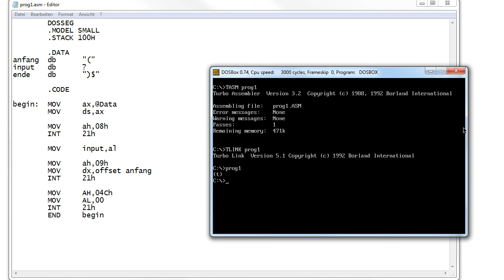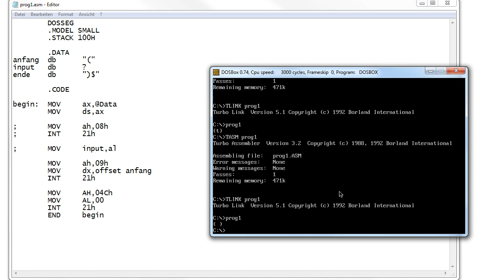Turbo Assembler 10 - ? in Symbol